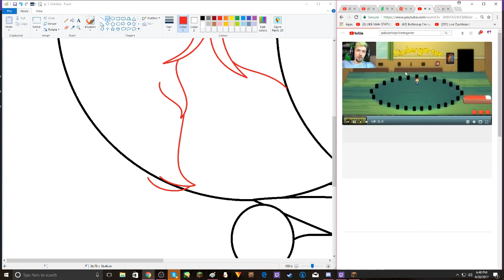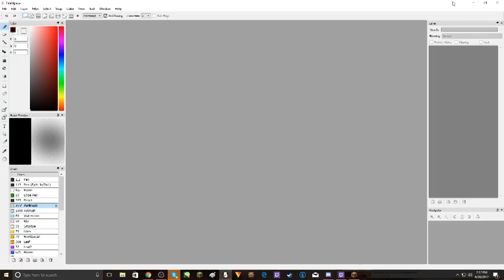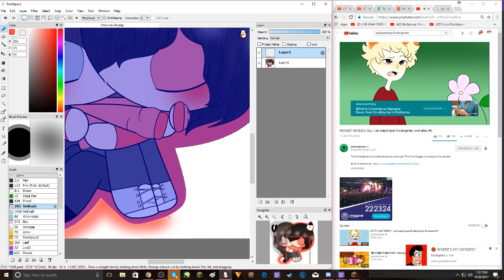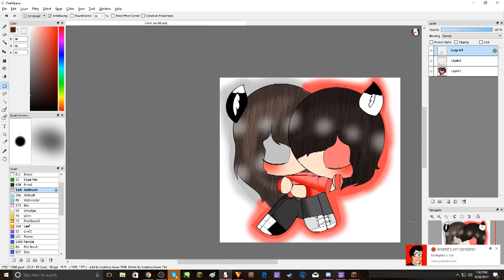~I love you~ ~speedpaint~ ~sprinkles x Spike~